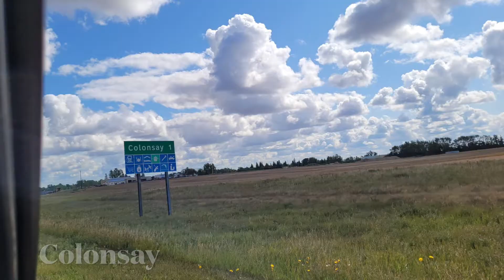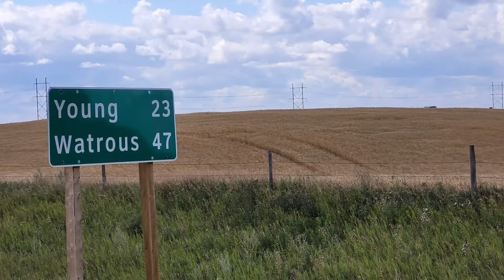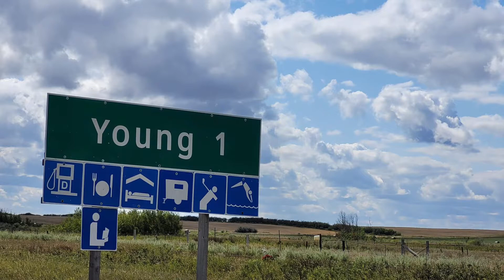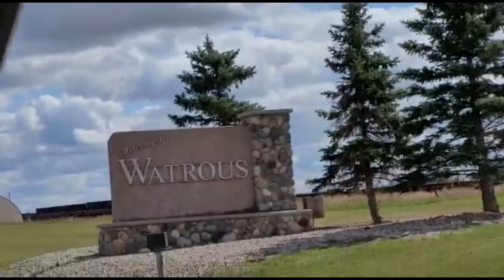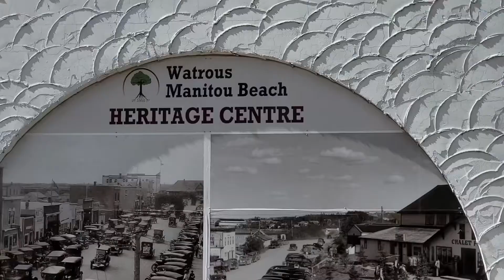SMALL TOWNS IN SASKATCHEWAN, CANADA (Part-1) || Exploring Canada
Small towns are really awesome and sooo much relaxing.
Life in small towns were pretty much hard in the previous years but nowadays there are so many facilities available that’s why some people prefer to live in small towns. Some people move to the small towns after their retirement.
You’ll surely enjoy the video. There are 3 towns in this video.

Colonsay is a town in the rural municipality of Colonsay No. 342, Saskatchewan, in the Canadian province of Saskatchewan. Colonsay is located on Highway 16 running east–west in central Saskatchewan near the intersection with Highway 2.

Young is a village in the Canadian province of Saskatchewan within the Rural Municipality of Morris No. 312. The economy is dominated by local agriculture and the nearby Mosaic Potash mine.

Watrous is a small town in the Canadian province of Saskatchewan. It is 106 km east of Saskatoon and has an economy is based on agriculture and tourism because of its proximity to Manitou Beach, home of the Mineral Spa and Danceland dance Hall. Watrous was named after Frank Watrous Morse.